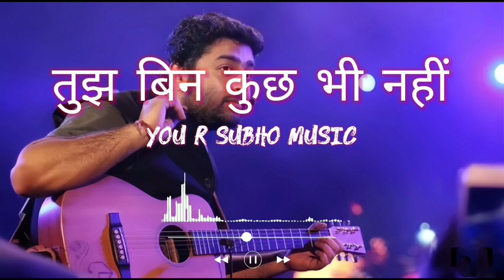तुझ बिन कुछ भी नहीं 💞 Arijit Singh New Hindi Romantic Songs 😍 Hindi romantic songs by Arijit Singh